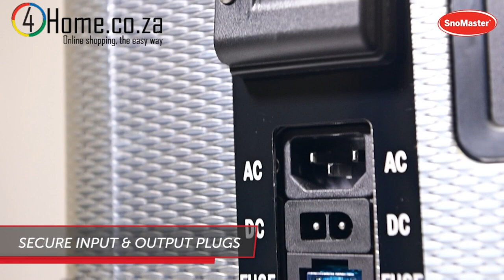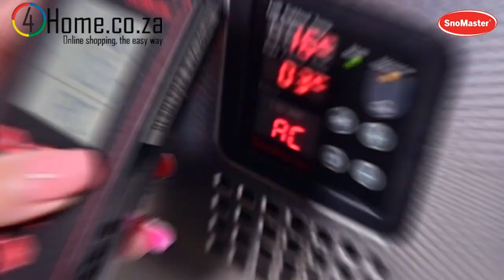🌞 Chill on the Go with the SnoMaster 80L Fridge Freezer! Perfect for Camping & Adventures 🏕️❄️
Set off on your next experience with SnoMaster Single Compartment Tempered Steel Compact Refrigerator/Cooler reach. It's ideally suited for nature, coming furnished with removable containers for simple food and drink association. Keep everything entirely cool utilizing the sun oriented fueled controller. The included travel cover safeguards your ice chest, while a helpful jug opener makes sundowner minutes much more pleasant. These cooler/coolers are your definitive ally for any excursion.